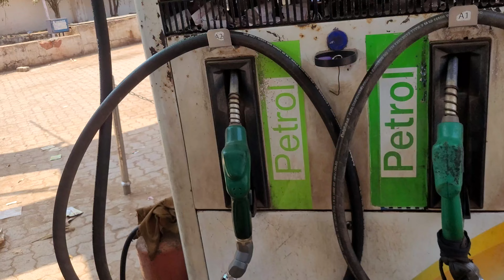Как обманывают в Гоа на заправках вислоухих, типа меня.